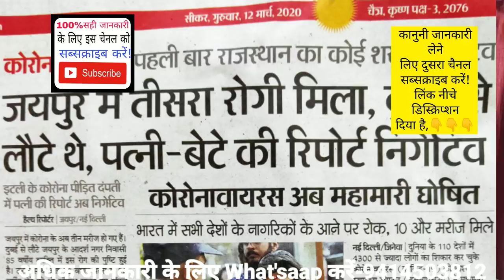विजा बंद हो गये अब क्या होगा?Visa is closed, what will happen now?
पुलिस के खिलाफ आपके अधिकार!!

AshokLLB, visa closed, visa inquiries, all countries visa closed, saudi arabia, umrah visa, visit visa